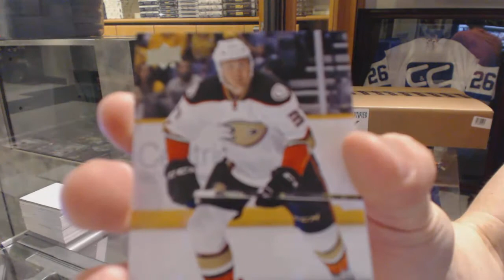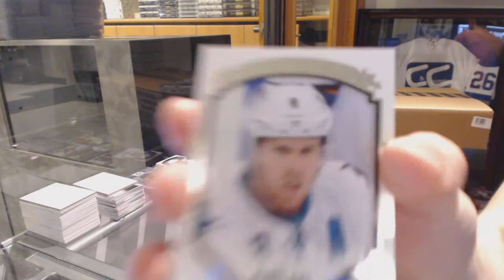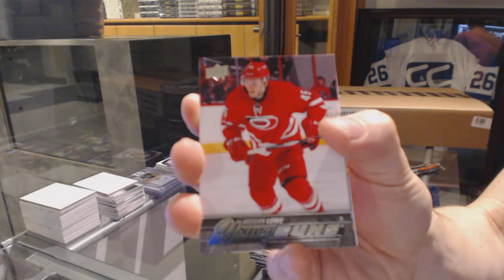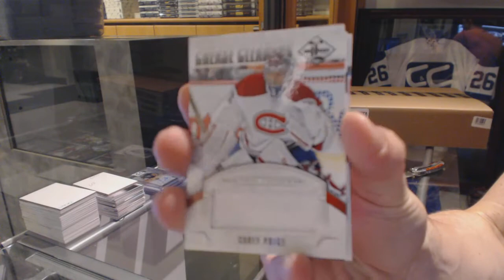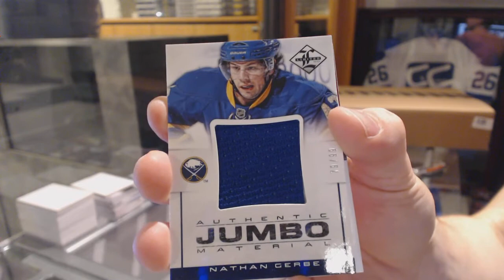15-16 UD Series 1, 15-16 UD Series 2 & 12-13 Panini Limited Hockey Box Break - C&C GB #6301